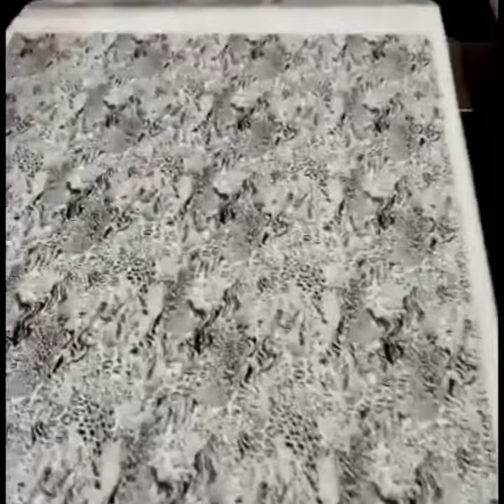Mono leopard print t-shirt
A behind the scenes look in to how we create our printed t-shirts. Here is our girls wear animal all over print. We will make t-shirts, vests and shorts :)